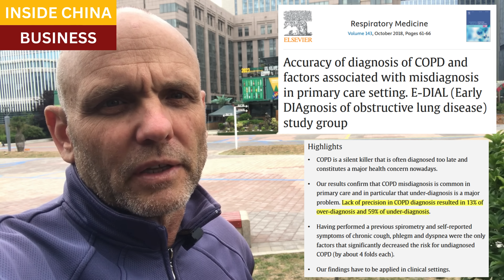China, and not the US, just built the world's first Artificial Intelligence hospital. Why, and why?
Medical researchers at Tsinghua University in Beijing have created an AI (Artificial Intelligence) hospital town.  It can theoretically serve 3,000 patients per day with a small handful of doctors and staff.

In one example of their optimism in AI, doctors for the project claim that their accuracy in respiratory illness is over 93% on MedQA datasets.  Respiratory diseases such as COPD and asthma have notoriously low accuracy in diagnosis and treatment, with high degrees of false positive and false negative diagnoses.

By employing Large Language Models across large virtual populations, and soon in real-world patient populations, China can transform medicine across the whole world.  China is already the world's dominant manufacturer of most generic drugs, and is the key maker of Active Pharmaceutical Ingredients for the most expensive specialty drugs.  Chinese companies are also primary makers of diagnostic equipment and medical devices.  With advances in AI, tested across large human populations, personalized medicine may be a reality across most of the world.  The US, however, will most certainly employ regulatory and licensing pressure to ensure high prices throughout our healthcare delivery systems.

Resources and links:

Interesting Engineering, China: Robot doctors at world’s 1st AI hospital can treat 3,000 a day

China's first AI hospital town debuts: Revolutionizing healthcare with Artificial Intelligence

China Focus: China's medical equipment market reaches 1.27 trillion yuan

Politico, U.S. policymakers worry about China ‘weaponizing’ drug exports

Diagnostic accuracy of respiratory diseases in primary health units

Travel Industry News, Hainan debuts as hub for medical tourism

Accuracy of diagnosis of COPD and factors associated with misdiagnosis in primary care setting. E-DIAL (Early Diagnosis of obstructive lung disease) study group